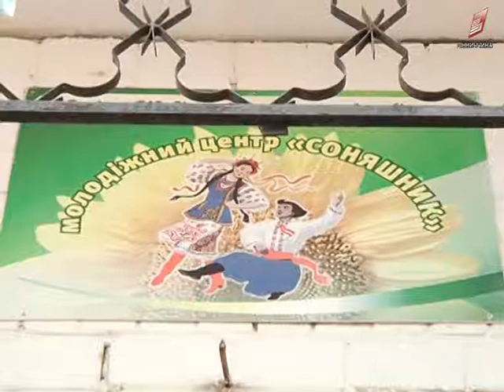Родинний фестиваль на оновленій набережній 05 07 17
У мікрорайоні Олієжиркомбінату потрійне свято. Там оновили набережну, на якій влаштували родинний фестиваль, а поблизу ще й ремонтують Центр для розвитку дітей. На гуляння зібрались мало не усі жителі прилеглих будинків та очільники міста і області.